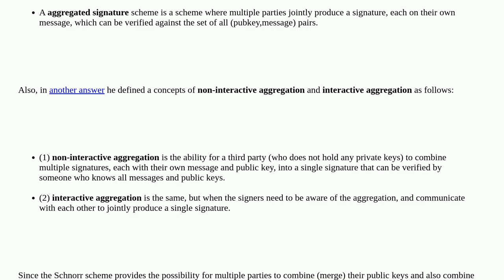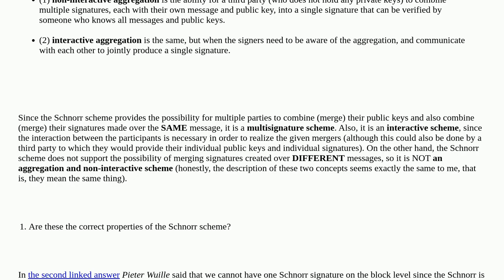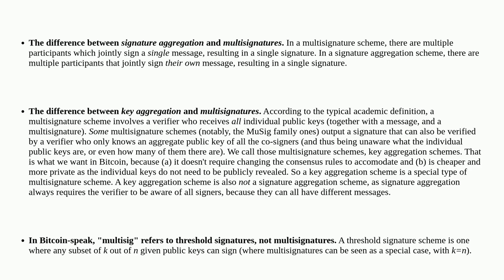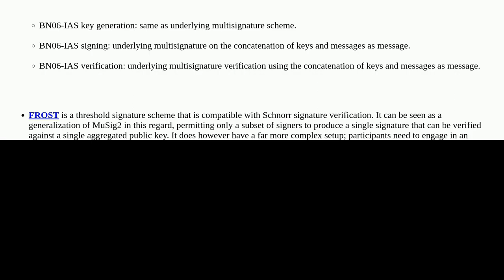Bitcoin: Is the Schnorr digital signature scheme a multisignature interactive scheme, and also no...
Is the Schnorr digital signature scheme a multisignature interactive scheme, and also not an aggregated non-interactive scheme?

A special thanks goes out to the community

  schnorr-signatures multi-signature